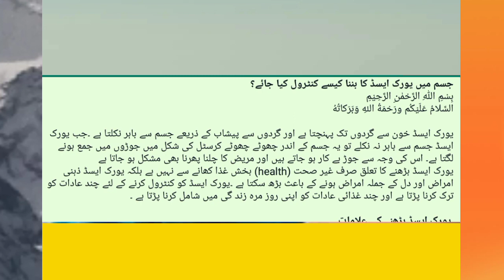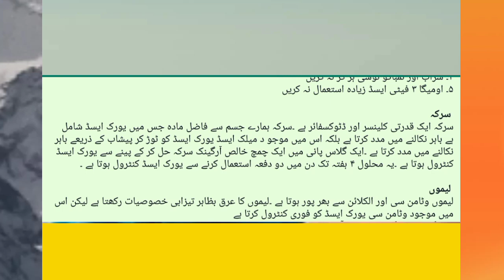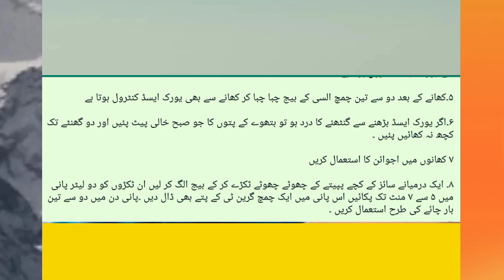uric acid kia he || how to control uric acid || یورک ایسڈ کے نقصان اورکنٹرول کرنے کےدیسے ٹوٹکے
es video mn hm apko bataen gy.